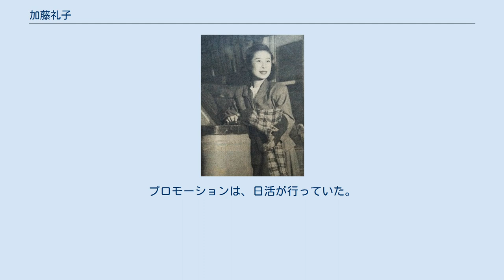加藤礼子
1949年 加藤 礼子（かとう れいこ、1925年 - ）は、日本の元フィギュアスケート選手。
日本フィギュアスケーティングインストラクター協会名誉会員。
大東文化大学名誉教授。
早稲田大学文学部卒業。
大阪府出身。
 大阪府出身。
 1948年の第16回全日本選手権で丹羽芳子、生田艶子に続き3位に入った。
1951年の第19回全日本選手権で4位となり、このシーズンで引退し、プロフィギュアスケータとなった。
1953年11月には、現在も欧米を中心に人気を博しているプロフィギュアスケートショー「ホリデー・オン・アイス」に入団し、東洋人としてはじめてプリンシパルとして参加した。
 1954年1月からはアイスショーの欧米巡業に参加し、1955年1月に帰国。
プロモーションは、日活が行っていた。
 その後、フィギュアスケート・コーチとして、アイスダンス全日本チャンピオン&世界選手権代表となった田村正人、赤広真弓など数多くの後進の育成に努めた。
 また大東文化大学文学部教育学科教授（幼児教育および表現論）として教鞭をとり、体育で社交ダンスを教授。
以後顧問とし舞踏研究会を創部。
現在は大東文化大学競技ダンス部、名誉顧問。
 ^ 日本フィギュアスケーティングインストラクター協会 役員一覧 ^ 『アサヒグラフ』 1949年12月21日号、朝日新聞社。
 ^ Stars of the Show | The Fabulous Ice Age ^ 読売新聞 昭和35年1月17日 17面 ^ 「加藤礼子さん帰国」『日本経済新聞』昭和30年1月21日3面